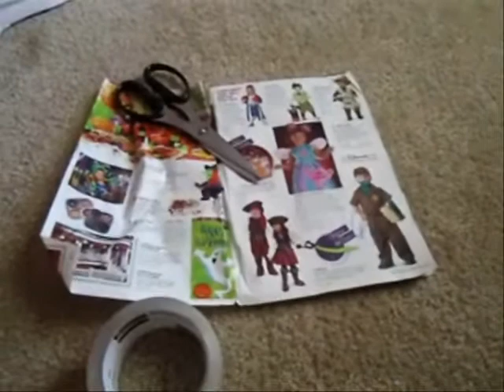DOLLOWEEN!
Yeah so it's been a WHIIILE since I've made a mini movie so yeah enjoy! It's short but oh wellz! EARLY HALLOWEEN VIDEO :D